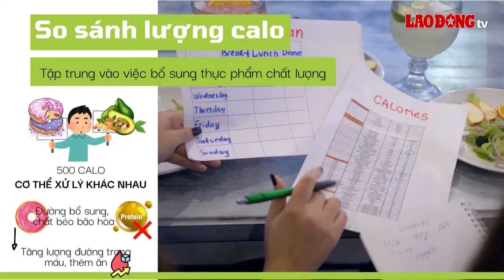Mẹo cắt lượng đường giúp giảm cân nhanh chóng | Báo Lao Động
BÁO LAO ĐỘNG | Dùng đường tự nhiên, hạn chế đồ uống có đường... là những mẹo cắt lượng đường giúp giảm cân nhanh chóng.

* Đường dây nóng: 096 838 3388